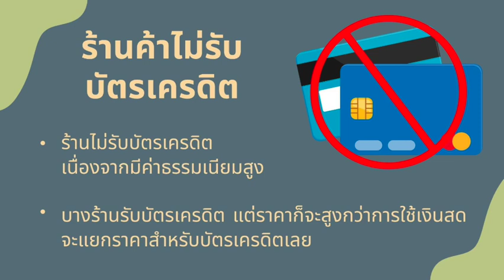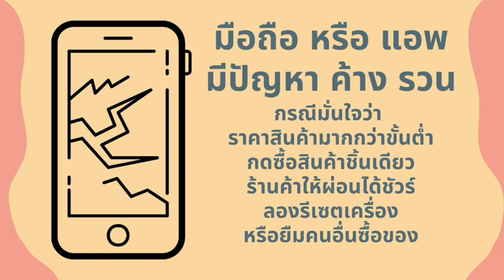4 วิธีแก้ไข ผ่อนไม่ได้ ไม่ขึ้นให้ผ่อน ไม่มีปุ่มกด Lazada Shopee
ผ่อนไม่ได้ ไม่ขึ้นให้กดผ่อน Lazada Shopee
สำหรับคนที่ต้องการผ่อนสินค้าใน Lazada Shopee หรือ เว๊ปชอปปิ้งอื่นๆ ด้วยบัตรเครดิต เท่านั้นนะ แล้วไม่สามารถกดผ่อนได้ หรือไม่มีปุ่มในกดผ่อนขึ้นมา ผมก็ได้รวมรวบวิธีการแก้ปัญหามาทั้งหมด 5 อย่าง แล้วนะครับ จะมีอะไรบ้างติดตามชมได้เลย
กดติดตามช่อง “ปันหาเรื่องเงิน ผ่อน ยืม กู้ ออม” เพื่อเป็นกำลังใจด้วยนะครับ แล้วตอนนี้มีเพจ ผ่อน ยืม กู้ ออม และ เวปไซด์แล้วนะครับ
แล้วถ้าชอบคลิปนี้ก็รบกวนฝากติดตาม กดไลท์กดแชร์เพื่อให้คนอื่นที่กำลังมีปัญหามาดูกันนะครับ
1. ราคาสินค้าต่ำเกินไป
ซึ่งโดยพื้นฐานแล้ว มักจะมีการกำหนดขั้นต่ำไว้ที่ 3000 บาท ผ่อนได้ 3 เดือน 5000 บาท ผ่อนได้ 6 เดือน 8000 บาท ผ่อนได้ 10 เดือน ก็ขึ้นอยู่กับว่าซื้อที่เวปไซด์อะไร ผมก็เลยเอาของ Shopee Lazada มาเทียบให้ดูเลย
ซึ่งขั้นต่ำที่ว่า ต้องหักส่วนลดอะไรหมดแล้วด้วยนะ เพราะถ้าสินค้าลดราคาอยู่ ใช้ส่วนลดได้ แต่ดันต่ำกว่าขั้นต่ำของบัตรเครดิต ก็จะไม่สามารถกดผ่อนได้นั้นเอง
แต่ก็มีบางบัตรเครดิต ที่ยอมให้ผ่อนได้ตั้งแต่ 1000 บาทขึ้นไปเลย ก็คือ บัตรเครดิตเฟิร์สช้อยส์ ใน Shopee นะ
2. กดซื้อสินค้าหลายชิ้น ไม่สามารถผ่อนได้ ต้องกดซื้อสินค้าชิ้นเดียวเพื่อผ่อนเท่านั้น ของเหมือนกันแต่กด 2 อันก็ไม่ได้นะ ต้องกดอันเดียวเท่านั้น ไม่งั้นก็จะไม่สามารถผ่อนได้เลย
3. บางร้านไม่รับการผ่อน เพราะว่าเมื่อต้องรับการผ่อน จะมีค่าธรรมเนียมที่ร้านค้าต้องจ่ายเพิ่มอีกราว 2-5% เลยทีเดียว ทำให้บางร้านค้าไม่รับการผ่อน เพื่อที่จะได้ขายได้ในราคาที่ถูกกว่า แต่ก็มีบางร้านที่แยกให้ซื้อระหว่าง เงินสด และ ผ่อน 0% โดยจะเก็บเงินมากกว่านั้นเอง
4. แอพค้าง ก็มีบ้าง แอพมีปัญหา ถ้ามั่นใจว่าปุ่มผ่อนไม่ขึ้นจริงๆ ให้ลอง รีสตาร์ท มือถือดู ไม่ก็ลบแอพทิ้งแล้วลงใหม่ไปเลยก็น่าจะดีกว่านะครับ
สุดท้ายนี้สำหรับคนที่จะไปผ่อนสินค้า แล้วใช้บัตรเครดิต ก็อยากให้ระวังเรื่องแอพด้วยนะครับ แอพที่ถูกเกินไป อาจจะกลายเป็นว่าเราโดนหลอกเอาเลขบัตรเครดิตไปก็ได้นะครับ
สำหรับคลิปที่เกี่ยวข้องกับคลิปนี้ ก็สามารถกดดูใน Playlist หรือรอดูท้ายคลิป ได้เลย
ใครมีข้อสงสัยมีคำถามก็คอมเม้นได้นะ จะพยายามตอบให้ได้ทุกคลิปนะครับ
ตอนนี้มีเพจ ผ่อน ยืม กู้ ออม แล้วนะ
สำหรับคลิปนี้ รบกวนกดติดตาม กดlike กด share เพื่อเป็นกำลังใจให้ด้วยนะครับ ขอบคุณมากครับ สวัสดีครับ